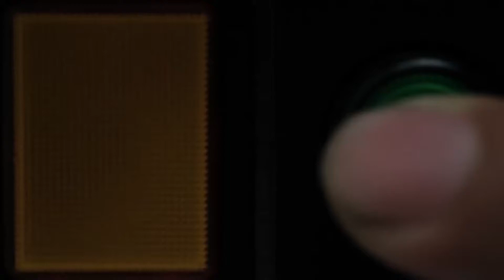Mejoras tú. Mejora el mundo. - Examen de admisión: 29 de Septiembre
Comercial de la Universidad Científica del Sur con la nueva fecha de examen de admisión.